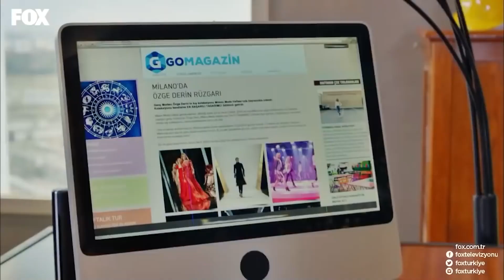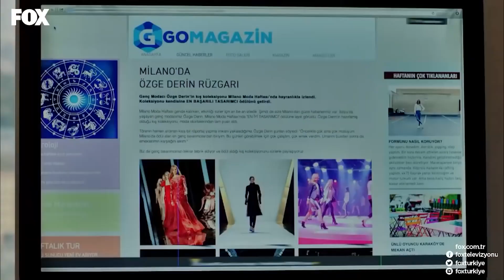Eski Aşk Derdine Onur'a Yakalanıyordum - No 309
Lale ve Nilüfer gizli kutuyu bulmaya bağ evine gittiler. YAKALANMAMIZ AN MESELESİ

KÜNYE
YAPIM: GOLD FİLM
YAPIMCI: ŞENAY ABACI TURGUT
YÖNETMEN: HASAN TOLGA PULAT
SENARYO: ASLI ZENGİN- BANU ZENGİN
MÜZİSYEN: VOLKAN AKMEHMET- İNANÇ ŞANVER
JENERİK ŞARKISI: BURAY
UYGULAYICI YAPIMCI: AYNUR BAŞGÖK
TÜR: ROMANTİK KOMEDİ